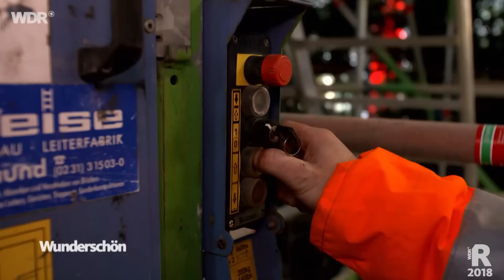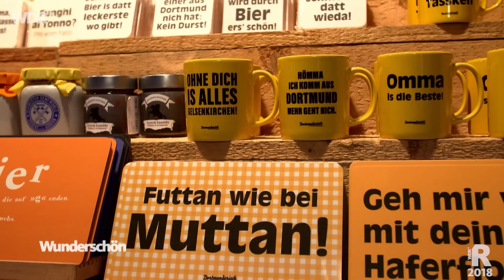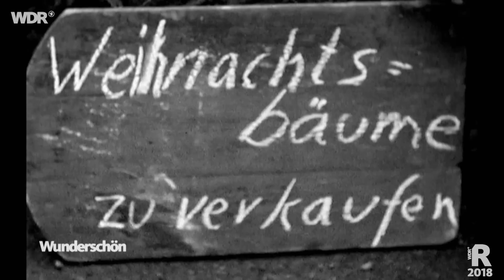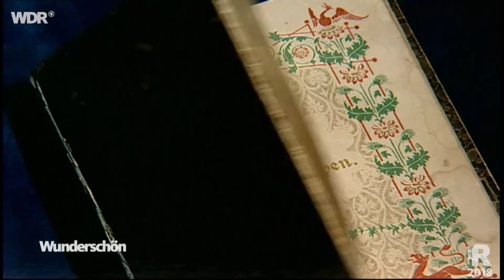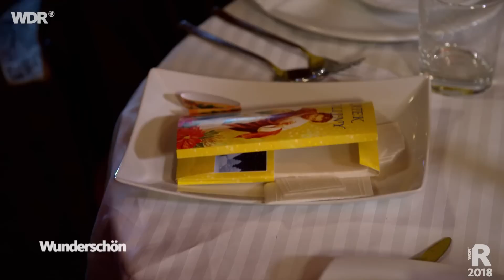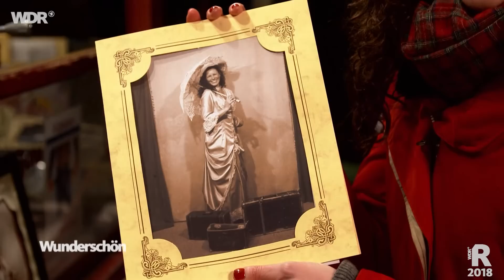Der Winter im Ruhrgebiet | ARD Reisen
Das weihnachtliche Ruhrgebiet zwischen Rhein und Ruhr: Überall funkeln Lichter und leuchten Kinderaugen. Über den früheren Kohlenpott legt sich eine feierliche Stimmung.

00:00:00 Begrüßung
00:01:41 Dortmund und sein riesiger Weihnachtsbaum
00:14:50 Bochumer Weihnachtstraditionen
00:24:30 Elfringer Schweiz
00:30:23 Mit Daniel Aßmann auf dem Hattinger Weihnachtsmarkt
00:44:36 Weihnachten in Essen
00:52:37 Schermbeck und Dorsten
01:07:22 Polnische Traditionen in Oberhausen
01:20:35 Letzte Station Duisburg
01:27:36 Verabschiedung

Anne Willmes grüßt aus dem weihnachtlichen Ruhrgebiet und trifft unter anderem zwei Moderationskollegen: Der bekannte MOMA-Moderator Peter Großmann zeigt der Kollegin seine Heimatstadt Dortmund, und der gebürtige Hattinger WDR-Moderator Daniel Aßmann zieht mit Anne über den dortigen märchenhaften Weihnachtsmarkt. Es gibt viel zu sehen und zu erleben.

Die Dreharbeiten zu dieser Sendung fanden vor Ausbruch der Corona-Pandemie statt. In diesem Jahr gibt es Zugangskontrollen zu den Märkten, die in dieser Sendung nicht vorkommen. Auch kann es sein, dass eine hier gezeigte Veranstaltung kurzfristig abgesagt wurde. Wenn uns diese Information vorlag, haben wir es hier im Text oder im Film kenntlich gemacht.

Ein Film für die Sendung "Wunderschön". Dieser Film wurde im Jahr 2018 produziert. Alle Aussagen und Fakten entsprechen dem damaligen Stand und wurden seit dem nicht aktualisiert. Die Dreharbeiten zu dieser Sendung fanden vor Ausbruch der Corona-Pandemie statt.